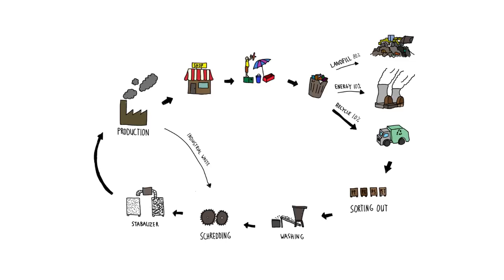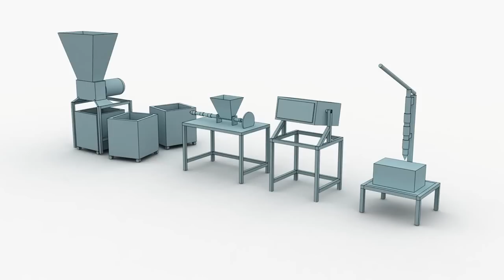Precious Plastic V1 - Explained